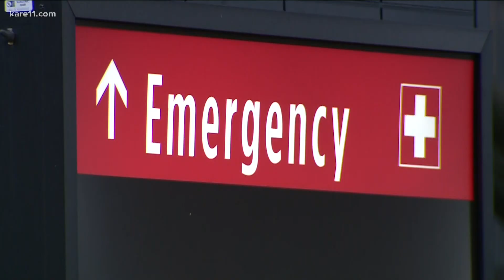Community and county leaders gather to support and help families of kids shot in Minneapolis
A community gathered to support those families who are facing unthinkable heartache. They are holding onto hope as their little ones fight for their lives.